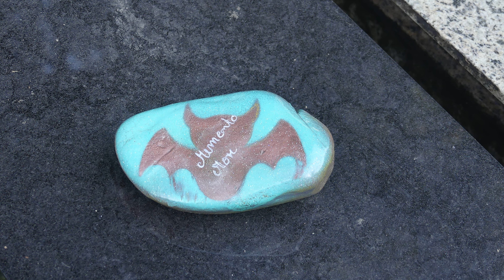Impressionen Melatenfriedhof Allerheiligen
Allerheiligen 1.11.23

Impressionen aus dem Melatenfriedhof - Köln

GO N G L I G H T S, Dagmar Bendel -Crystal Lightning/Smiles at Moonlight Bendel
Massagen and more
Walberberger Str. 7, 50321 Brühl
Seit jeher habe ich einen geschärften Blick und ein ausgeprägtes Gespür für feinste Nuancen und Zwischentöne, stehe seit vielen Jahren in Zwiesprache mit der geistigen Welt und liebe gleichzeitig die „Hands-On“-Körperarbeit und auch in Ruhe die Natur fotographieren und in einem Clip zuverarbeiten.
So habe ich Massageausbildungen zur Shendo Shiatsu Praktikerin, Cranio Sacrale, Thai Yoga, Wirbelsäulen Qi Gong, Autogenes Training, Phonophorese und einiges andere auch gemacht und freue mich jedes Mal, wenn ich mit Klienten/-innen auf Spurensuche gehen kann, um Blockaden zu lösen, Verspannungen zu lindern und vieles mehr. Oft erhalte ich dabei auch Einblick in die Hintergründe so mancher Thematik, denn Körper und Seele erzählen individuelle Geschichten. So werden ganzheitliche Heilungsaspekte sichtbar und Prozesse können in Gang kommen.